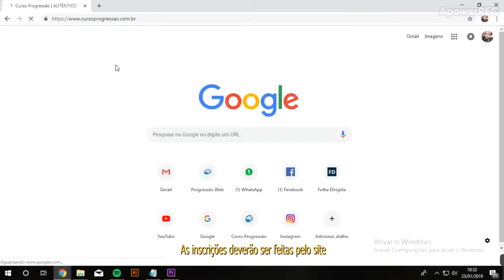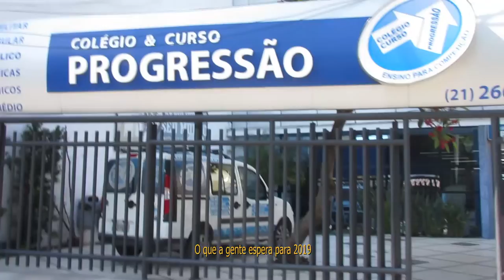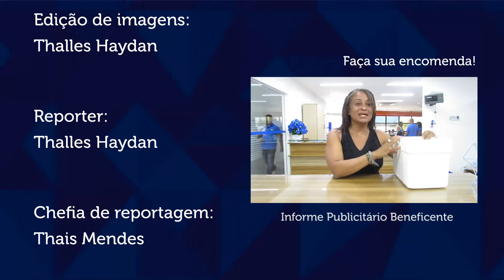TV PROGRESSÃO - Bolsão 2019 (1º dia)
A TV Progressão preparou um matéria exclusiva pra você!

Fizemos a cobertura do último bolsão e agora, vamos te contar tudo o que você precisa saber para participar do bolsão dos dias 9 e 10 de Fevereiro.

Vem com gente! Concorra a bolsas de até 100% e realize seu sonho com quem já ajudou mais de 30 mil sonhos a se concretizarem!